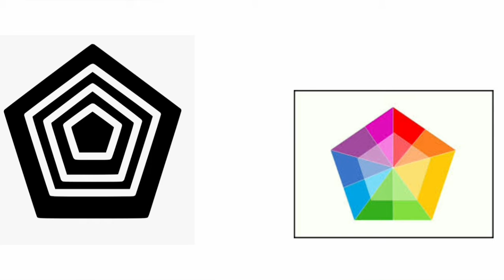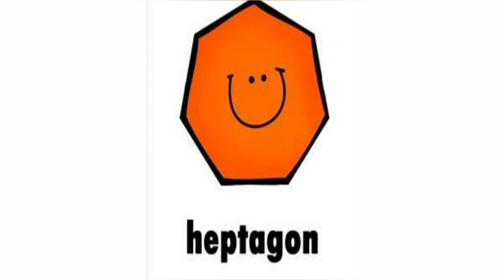Different types of shapes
List of different types of shapes with pictures.